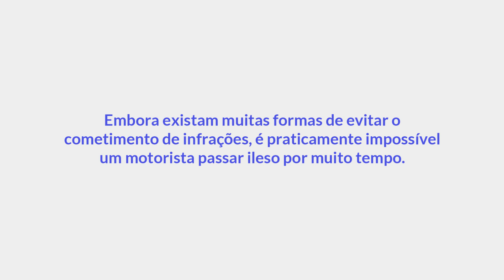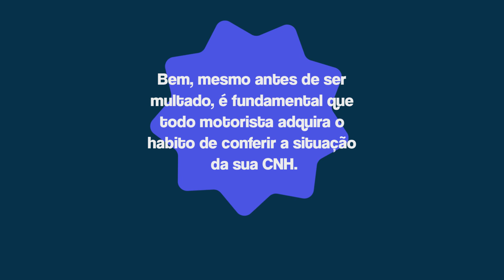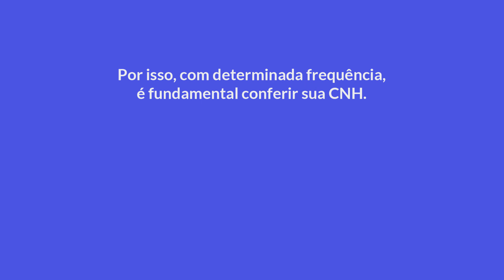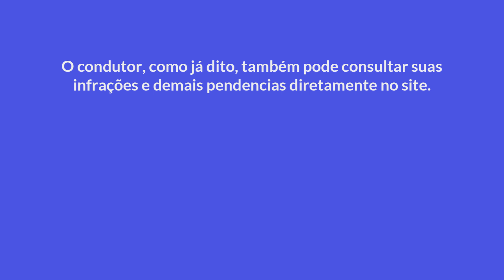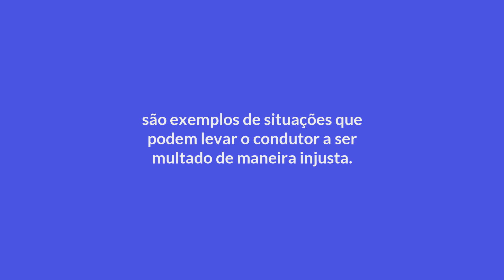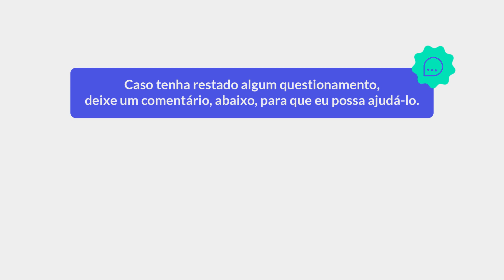Como consultar multas em Santa Catarina?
Atenção: a Lei de trânsito mudou e a sua CNH pode estar em risco! Levou uma multa e quer evitar a perda da habilitação? Faça uma Consulta GRÁTIS por Whatsapp 🛑 🛑 🛑 No vídeo de hoje você irá conferir as principais informações sobre multas de trânsito em Santa Catarina.

Para isso, explicarei como você deve prevenir o acúmulo de pontos na CNH e o que deve ser feito caso descubra que foi multado nesse estado.

O Doutor Multas é uma empresa especializada em recursos administrativos de multas de trânsito. Com mais de 10 anos de experiência, o nosso objetivo é auxiliar motoristas de todo o país por meio de um serviço personalizado, rápido e fácil, com 100% de garantia de satisfação. Já ajudamos mais de 45.000 motoristas a economizar e evitar a perda da carteira de motorista.